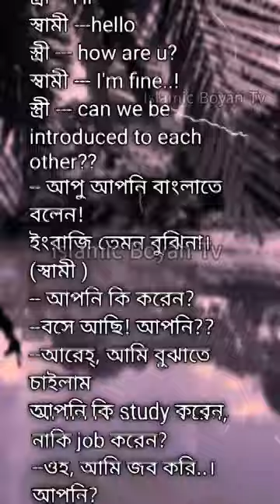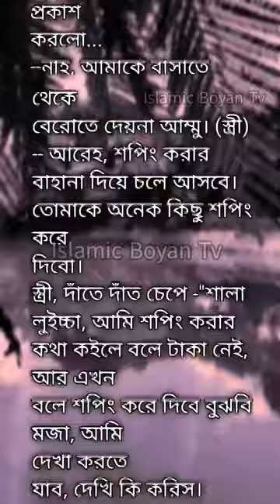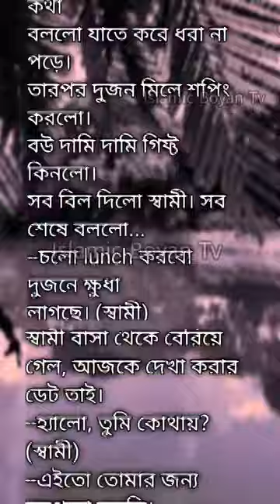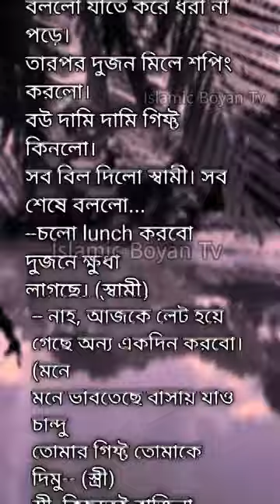স্বামী কে পরীক্ষা করার জন্য স্ত্রীর কৌশল।😘🥰